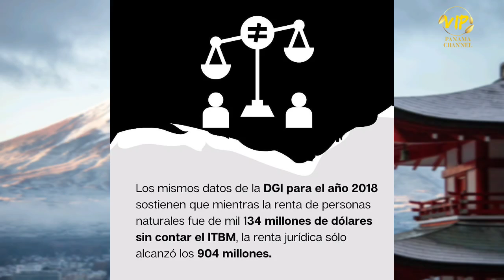Aumento de ITBMS del 7% al 8% en Panamá